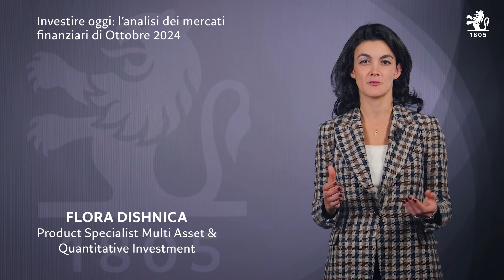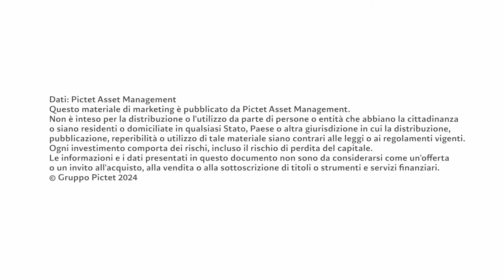Investire oggi: l'analisi dei mercati finanziari di Ottobre 2024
Flora Dishnica, Product Specialist Multi Asset & Quantitative Investment di Pictet AM Italia, fornisce un'analisi dettagliata dei mercati ad ottobre. Il focus è principalmente sull'intervento della Federal Reserve che, con un ciclo di allentamento monetario, ha rassicurato gli investitori grazie a dati positivi sull'occupazione e una riduzione del tasso di disoccupazione negli USA. Tuttavia, l'Europa ha visto una crescita e un'inflazione inferiori alle attese, suggerendo la necessità di ulteriori tagli da parte della BCE. Anche la Cina ha introdotto misure di stimolo che hanno migliorato il sentiment di mercato.

Inoltre, ci sono ancora rischi potenziali, come le dinamiche elettorali negli USA, l'escalation in Medio Oriente e le aspettative di mercato ottimiste per il 2025. Nonostante il contesto macro favorevole, è necessaria quindi cautela: scopri di più guardando il video.

Scopri tutti i modi per rimanere in contatto con noi!